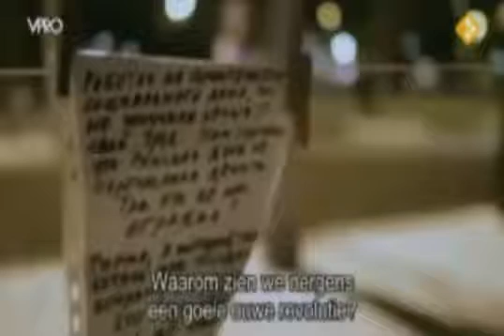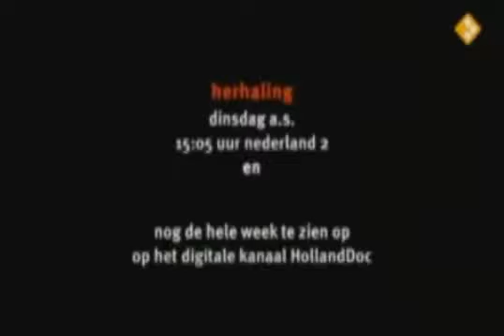Jim Rogers Interview - Capitalism Not Allowed to Work - 2 of 2